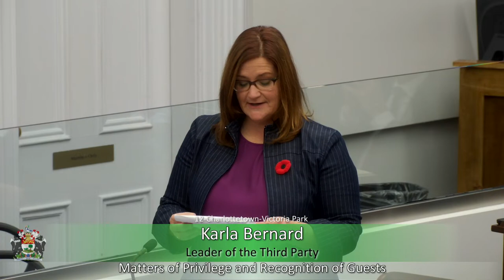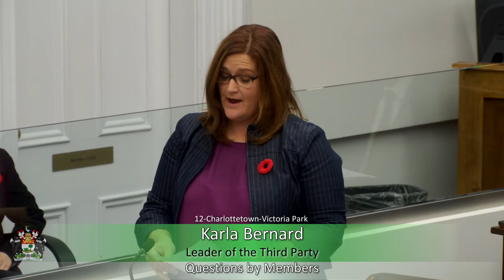November 7th, 2023